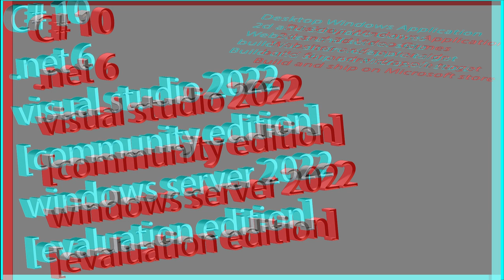c#10 ,net 6 + windows server 2022 for all your development needs course coming soon